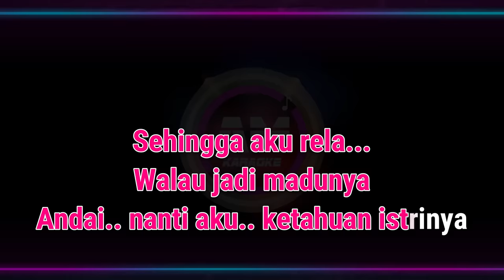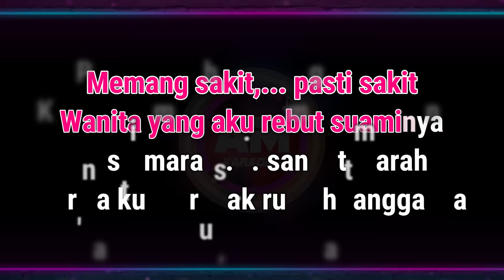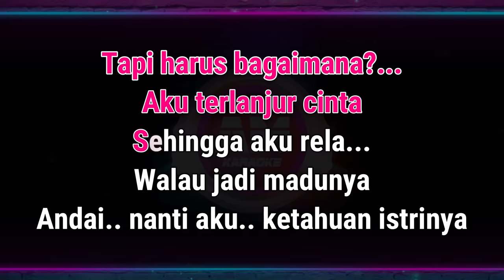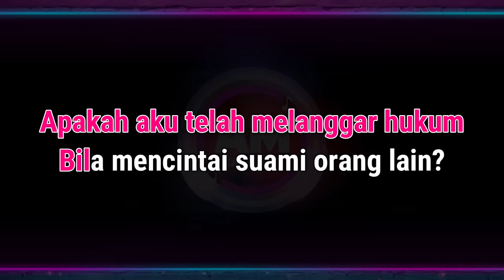Melanggar Hukum KARAOKE LIRIK Nada Wanita / Cewek | Voc. Siti Badriah | Cipt. Endang Raes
Judul : Melanggar Hukum
Voc. Siti Badriah
Karaoke Lirik Nada Wanita / Cewek
Lirik :

Apakah aku telah melanggar hukum
Bila mencintai suami orang lain?
Adakah undang-undang yang melarangnya?
Katakanlah aku melanggar pasal berapa

Tapi harus bagaimana?
Aku terlanjur cinta
Sehingga aku rela
Walau jadi madunya
Andai nanti aku ketahuan istrinya

Memang sakit, pasti sakit
Wanita yang aku rebut suaminya

Pasti marah, sangat marah
Kar'na ku merusak rumah tangganya

Aku jahat, memang jahat
Tapi semua apa boleh buat?
Ku berdosa, sungguh dosa
Telah kurampas kebahagiannya

Tapi harus bagaimana?
Aku terlanjur cinta
Sehingga aku rela
Walau jadi madunya

Telah kurampas kebahagiannya

Tapi harus bagaimana?
Aku terlanjur cinta
Sehingga aku rela
Walau jadi madunya